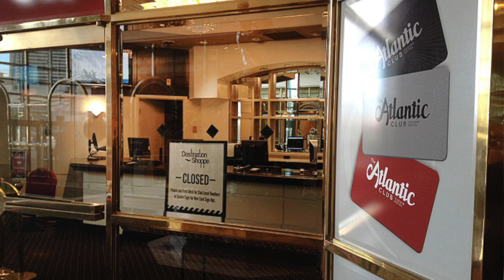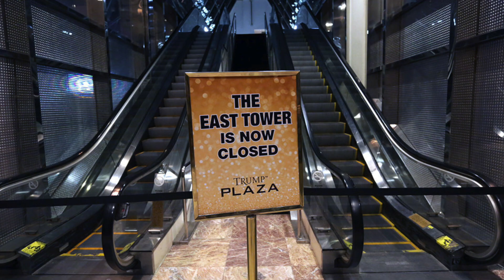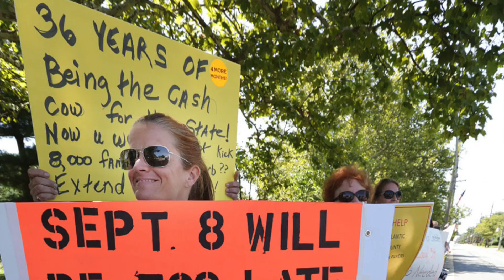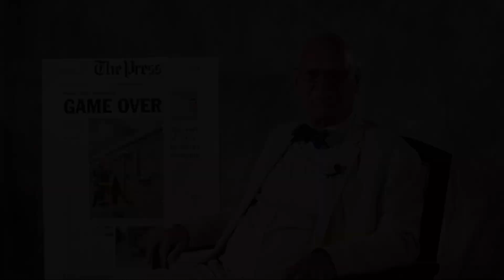Don Guardian on casinos closings of 2014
NJ Assemblyman and former Atlantic city Mayor Don Guardian talks about the effects of three casinos closing in 2014